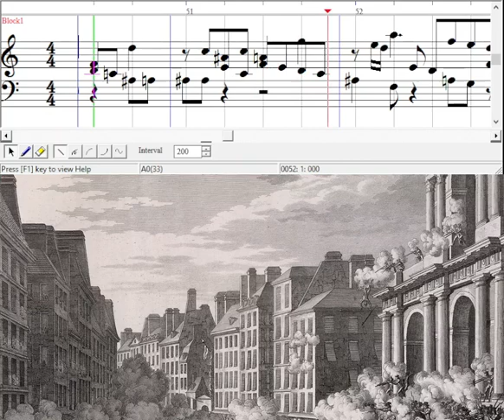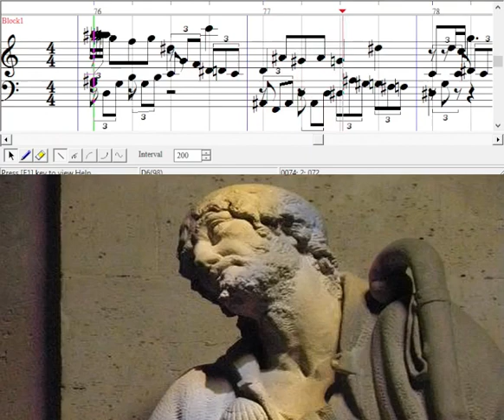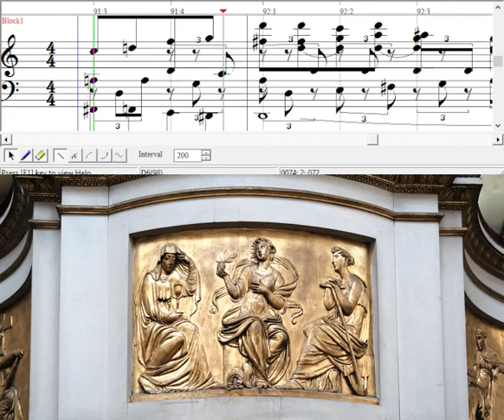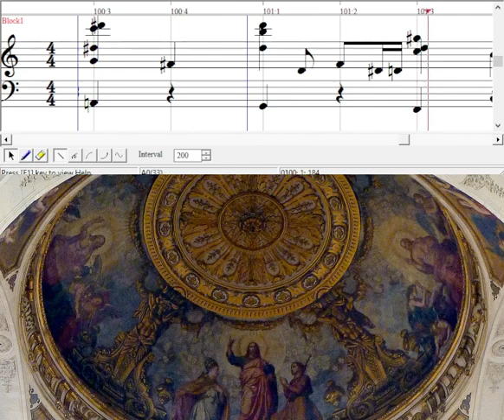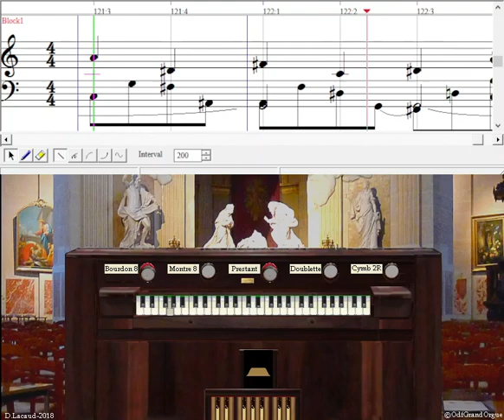Brahms-Prélude et Fugue G min Wo 0 10-Orgue de la Chapelle ST Roch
Brahms -Prélude et Fugue G min Wo 0 10